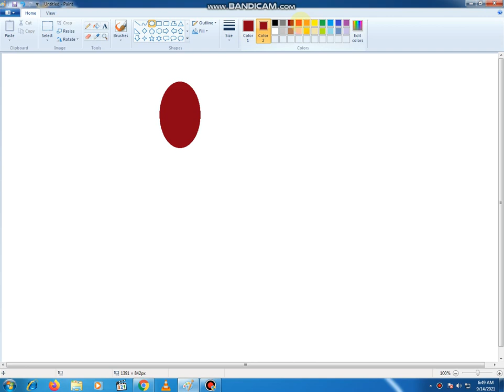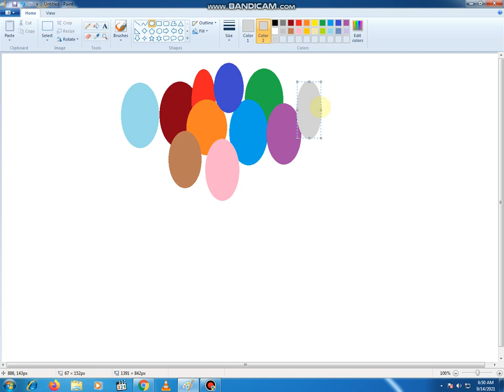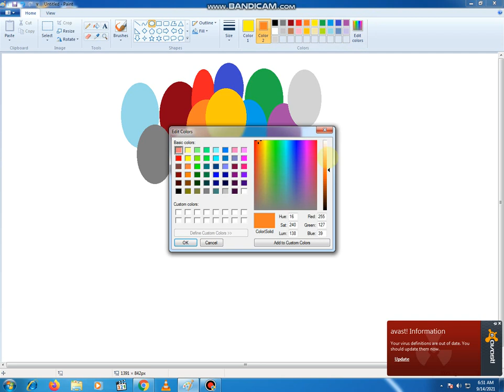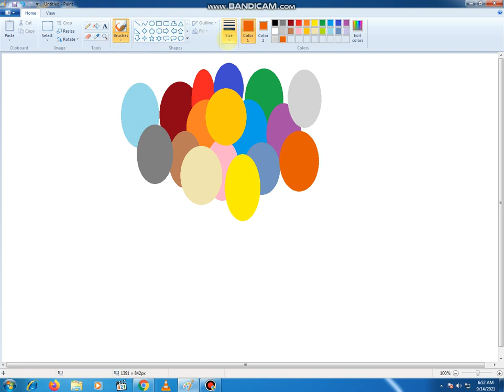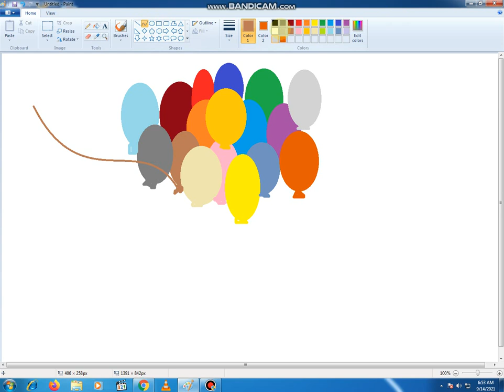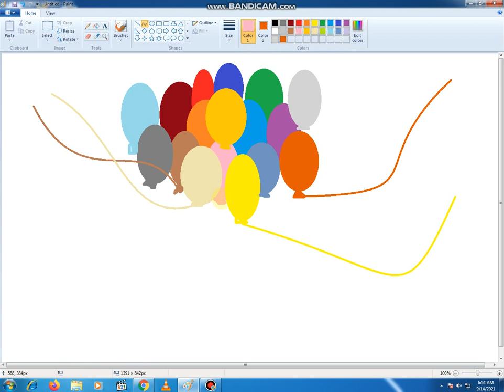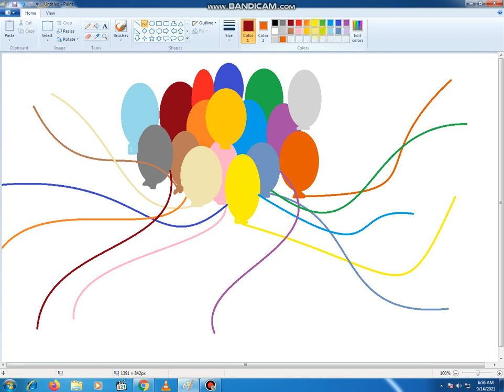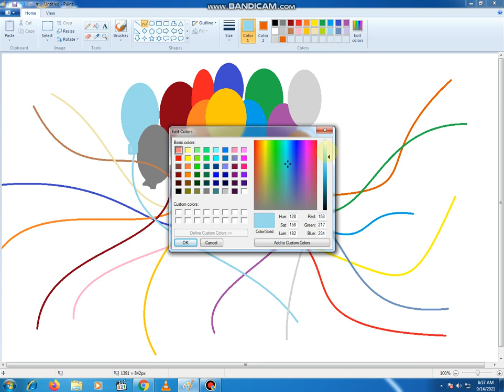how to make balloons drawing /pc drawing painting